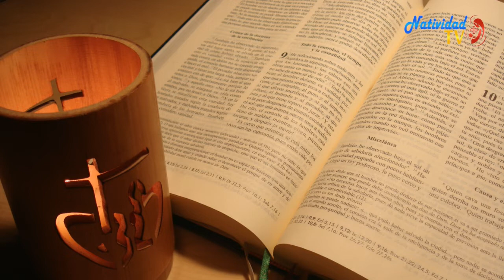EL EVANGELIO DE HOY: DOMINGO /16/02/20/ PBRO. JUAN CARLOS GOMEZ YANEZ